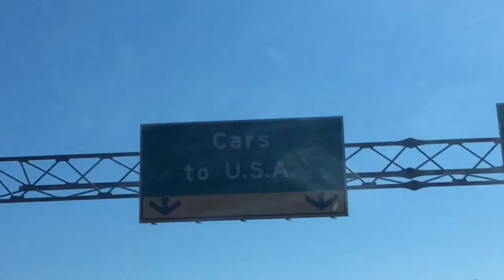Darien Lake Rnd 2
Year two at Darien lake. We took our crew with three other couples to this American playground. A great time was had by all.